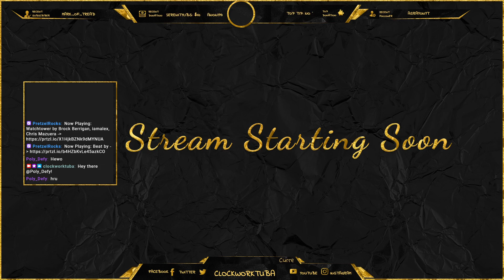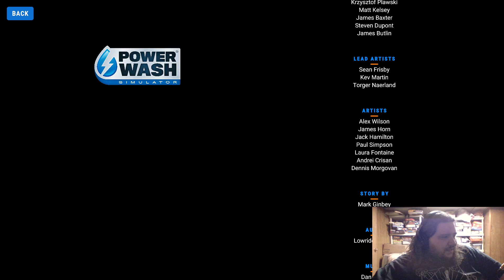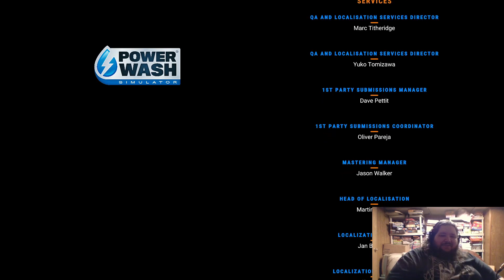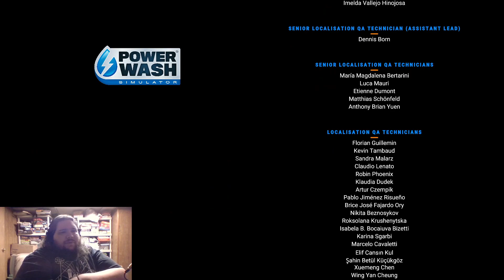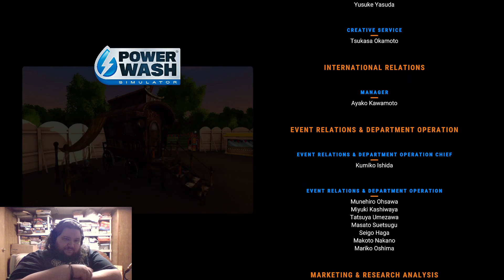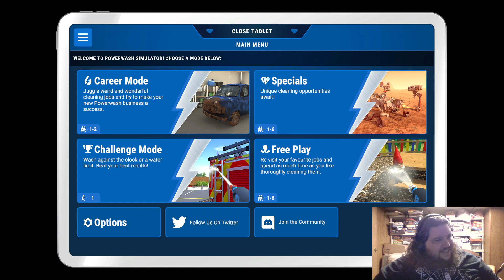And now, the end is near, and so we face, the final curtain. Join us for the finale of Powerwash Sim